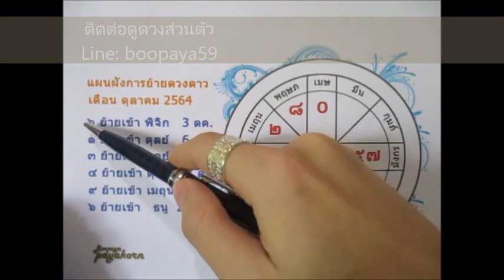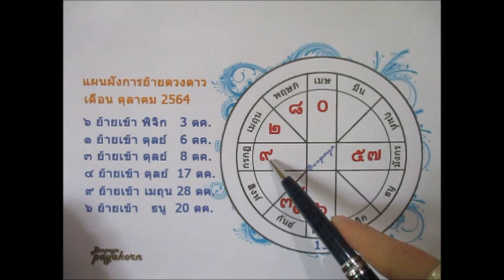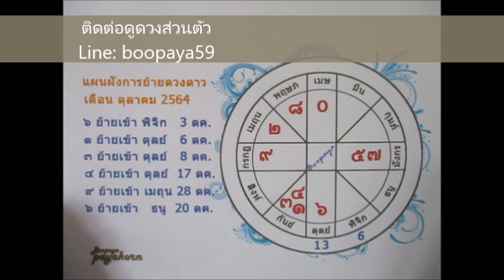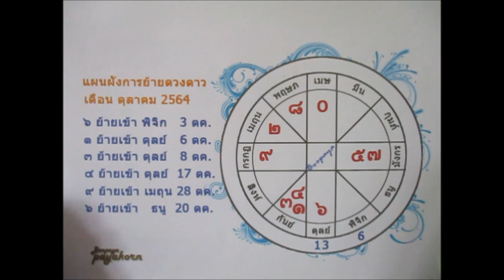ดูดวงราศีมังกรเดือนตุลาคม2564 โอกาสสิ่งที่ดีรออยู่ Line:boopaya59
ดูดวงราศีมังกรเดือนตุลาคม2564  ผู้ที่เกิดระหว่าง 16 มค - 14 กพ